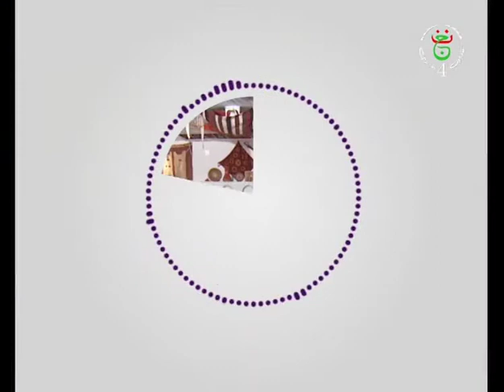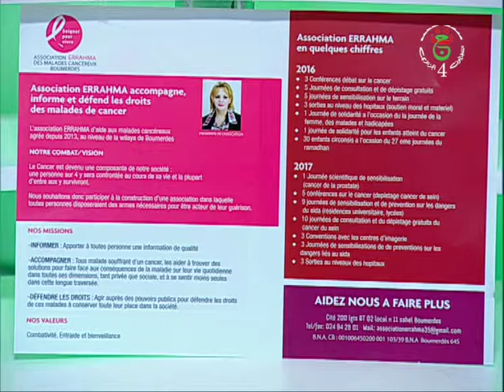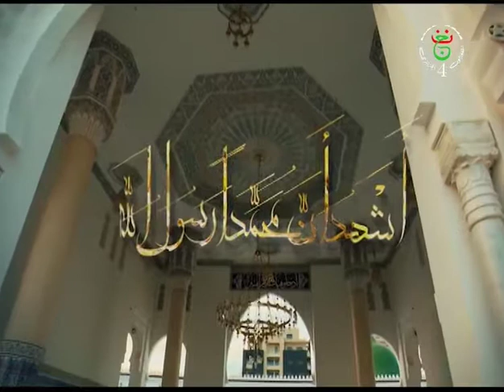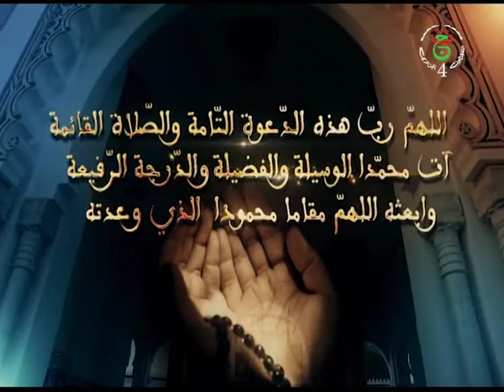mrahba du 15/ 10/2018